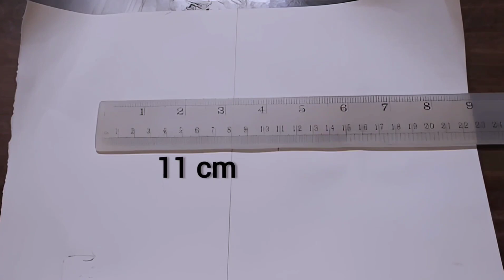How to draw girl with cap || step by step